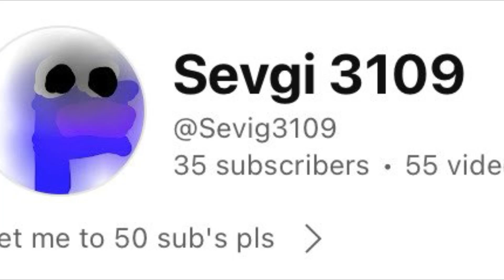Shout Out To Sevgi 3109